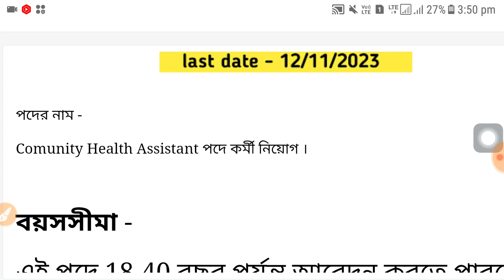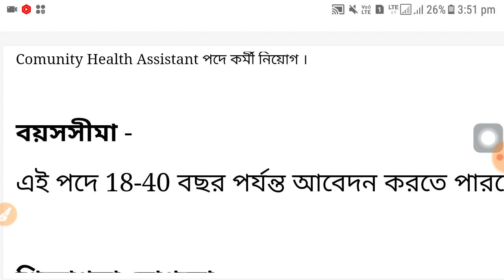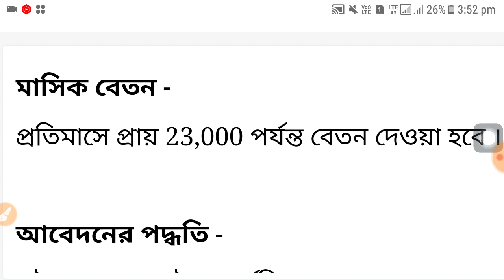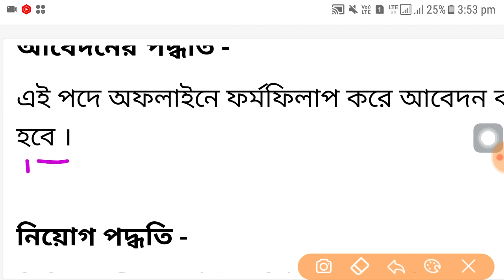সরাসরি হসপিটালে কর্মী নিয়োগ রাজ্যে । Wb govt hospital CHA Recruitment 2023